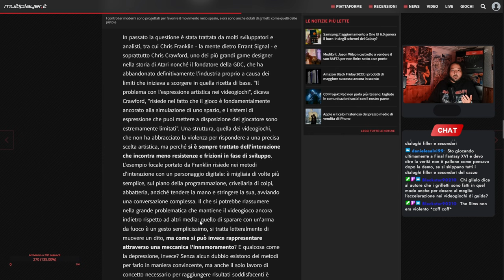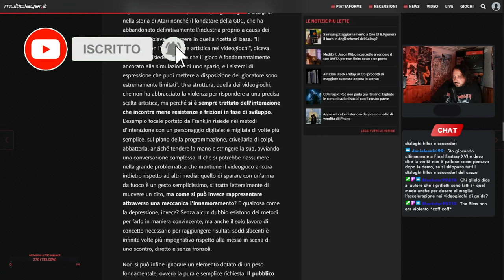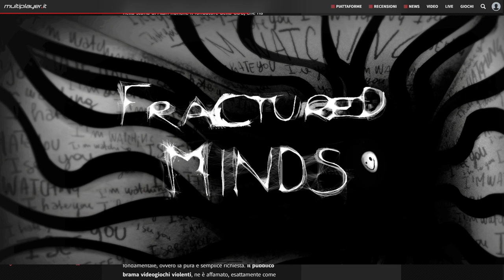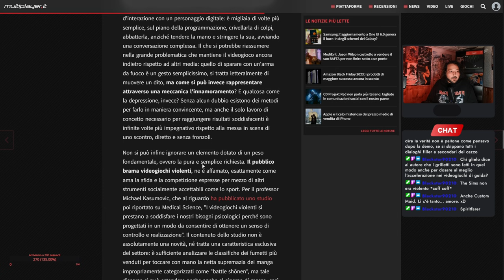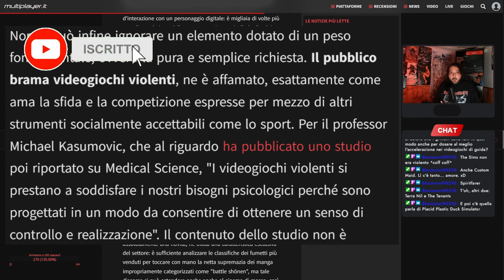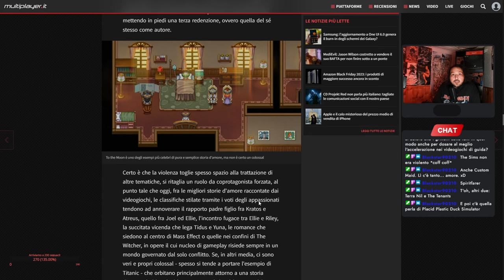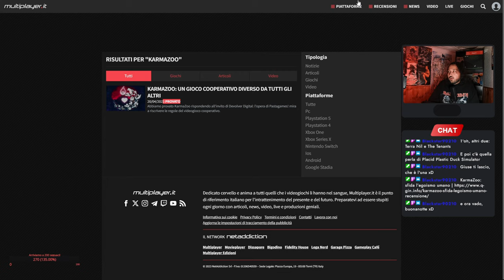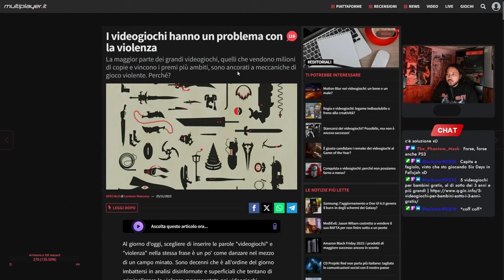SPECIAL DI NATALE HO RAGGIUNTO 500 ISCRITTI SU YOUTUBE - BASTA DETRATTORI DEI VIDEOGIOCHI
Questo è il video che mi avete richiesto per festeggiare i 500Iscritti ovviamente cade a natale2023 vuole essere un grazie a tutti voi che mi avete supportato in questi anni.

Ne approfitto per ringraziare @q-ginTV  @GCLS @ladecimarte @VOX_LUDICA
Se pensi che:
0:00 il videogioco è inferiore al Cinema;
7:00 i the Game Awards dovrebbero essere come gli OSCAR
14:00 il Videogioco è Maturo , ma non è apprezzato come dovrebbe

Guarda questo mio video che ho da raccontarti un po' di Cose e APRI GLI OCCHI mi raccomando.

Buona Natale e siate tutti + Buoni eccetto se si denigrano i videogiochi.

La maturità dei videogiochi è un tema sempre più rilevante nel confronto tra media. La percezione dei videogiochi rispetto al Cinema spesso richiede riflessioni più approfondite. Eventi come i Game Awards, assimilati agli Oscar del mondo videoludico, contribuiscono alla sensibilizzazione e all'apprezzamento della cultura videoludica. Queste cerimonie promuovono la rilevanza artistica e narrativa dei videogiochi, aprendo un varco nel confronto tra i due mondi. Un video che sottolinea questo confronto, in particolare durante il periodo natalizio, può veicolare un messaggio positivo, invitando a considerare la potenziale Diversità artistica tra Cinema e videogiochi, incoraggiando un'apprezzamento più profondo di entrambi i media, riflettendo che i videogiochi hanno un loro identità e non hanno bisogno di assomigliare ad un qualcos'altro che non gli compete come il Cinema media ormai obsoleto, come la Radio o i Libri, ma di comunque centralità nella vita di tutti come una qualsiasi arte.